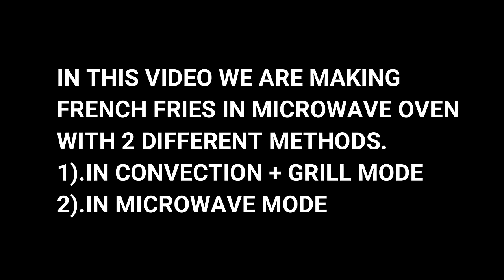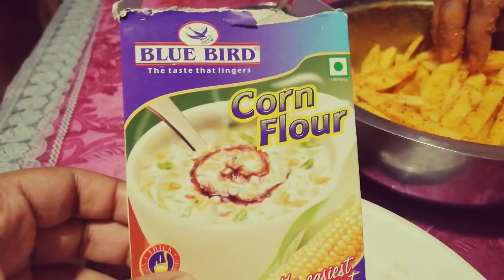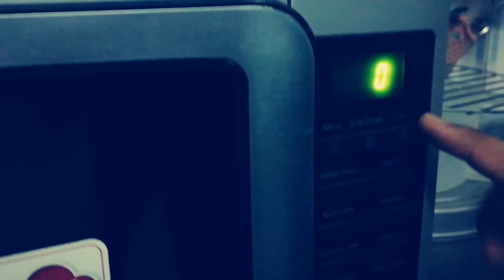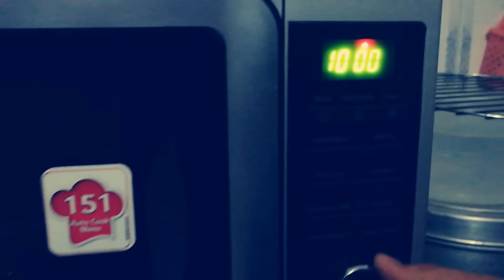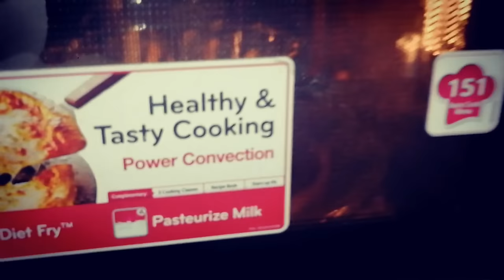French Fries in Microwave Oven | Crispy French Fries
How to make french fries
french fries in microwave oven
french fries in oven recipe
how to make french fries in oven
how to make french fries in microwave oven